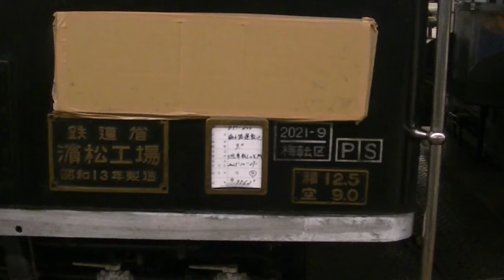汽笛付 トワイライト色 山陽本線 上り 配給列車 配9562 EF65-1124 ムド D51-200 梅小路返却 SLやまぐち号 JR西日本 広島 2023.10.29 00495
山陽本線 上り 配給列車  配9562 EF65-1124 ムド D51-200 梅小路返却 SLやまぐち号 JR西日本

塗装もまだきれいなトワ釜に牽引され
やまぐち号の運用に入らず返却されました。
故障でしょうか。